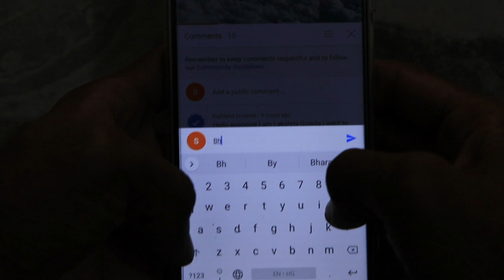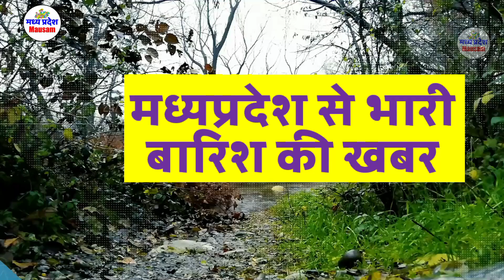मध्यप्रदेश मौसम madhya pradesh weather report MP 31 MARCH 2020 mausam mp monsoon 31 मार्च 2022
मध्यप्रदेश मौसम  madhya pradesh weather report MP 31 March  2022 mausam  mp monsoon  31 मार्च 2022
मध्य प्रदेश में बारिश कब होगी 2022  1 april 2022 weather  1 अप्रैल 2022
31 March  2022 31 मार्च 2022
ध्यप्रदेश मौसम
1 april 2022 weather  1 अप्रैल 2022  1 april 2022 weather  1 अप्रैल 2022
31 March  2022 31 मार्च 2022
उज्जैन मौसम विभाग
  1 april 2022 weather  1 अप्रैल 2022
मध्य प्रदेश में बारिश
1 april 2022 weather  1 अप्रैल 2022

mumbai weather  मार्च 2022 March  2022
indore weather
bhopal weather 1 april 2022 weather  1 अप्रैल 2022
delhi weather  1 april 2022 weather  1 अप्रैल 2022
gwalior weather  मार्च 2022 March  2022
heavy rain heavy rain in mp Weather forecast weather forecast bhopal weather forecast bhopal today weather forecast flops weather forecast in bhopal  31 March  2022 31 मार्च 2022
Weather Alert
मध्‍यप्रदेश में वर्षा 31 March 2022 31 मार्च 2022
# भोपाल समाचार
मौसम केंद्र 1 april 2022 weather 1 अप्रैल 2022
 मार्च2022 March  2022
madhya pradesh rain news today
meteorological department
indore weather
31 March  2022 31 मार्च 2022
mumbai weather
 1 april 2022 weather  1 अप्रैल 2022
delhi weather
 31 March  2022 31 मार्च 2022
gwalior weather
 31 March  2022 31 मार्च 2022
bhopal weather today
 मार्च2022 March  2022
मध्यप्रदेश मौसम
मध्य प्रदेश में मानसून कब तक आएगा 2022 1 april 2022 weather  1 अप्रैल 2022